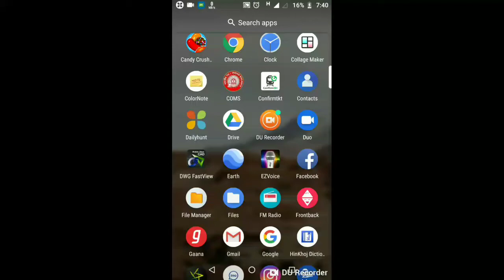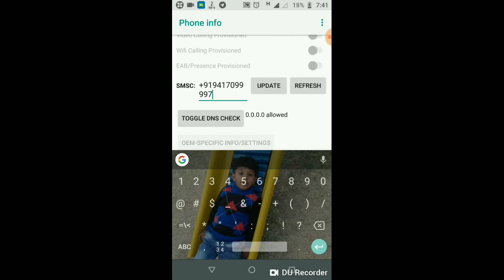How to solve Massage not send problem in my mobile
Massage not send problem solve process